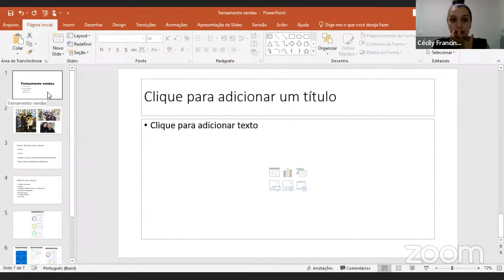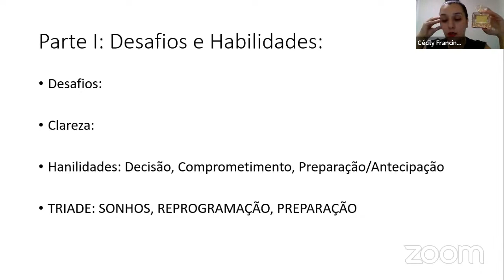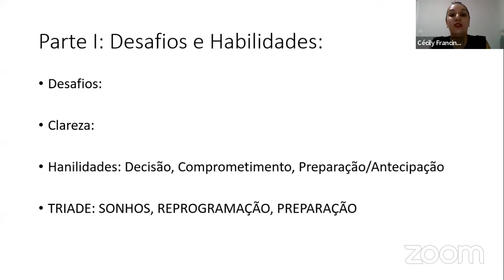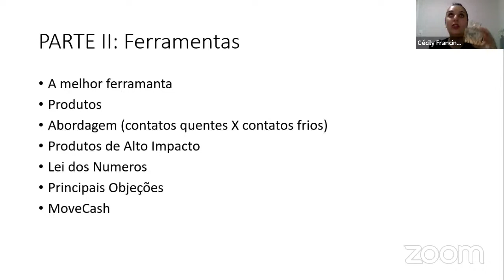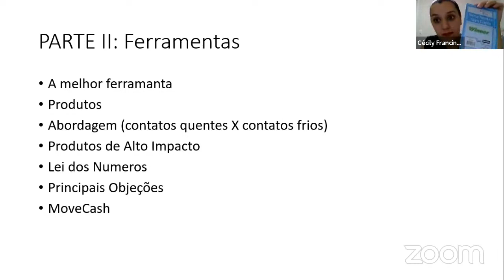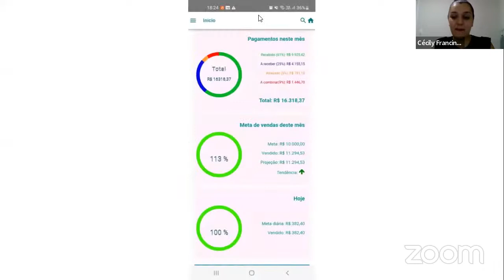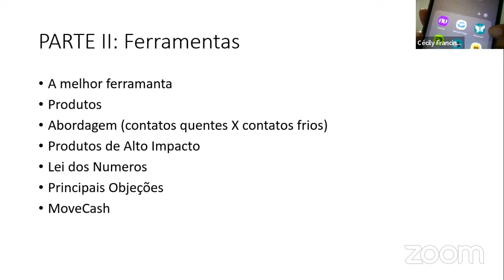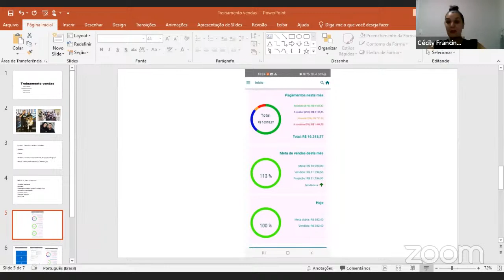TREINAMENTO DE VENDAS com CÉCILY CAMARGO